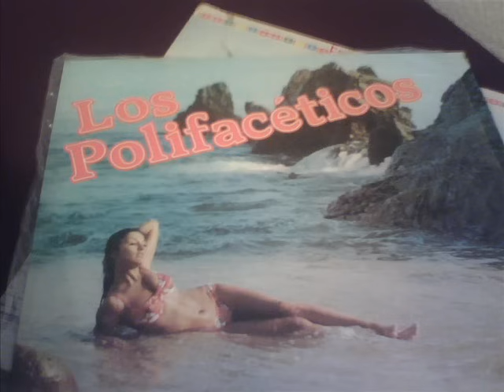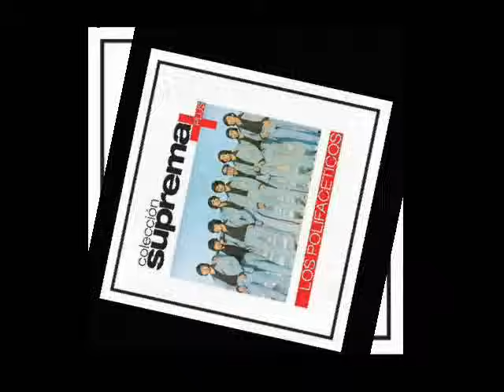Los Polifaceticos, Triste Adios